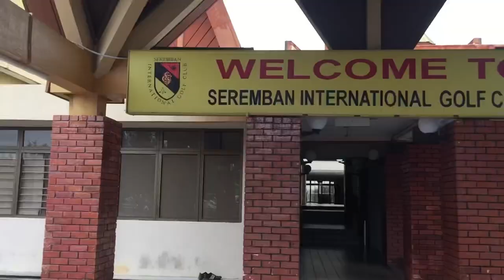Course Vlog - Seremban International Golf Club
18 hole
Located at Seremban Negeri Sembilan
Green fees were rm90 for weekdays, rm125 morning weekends & rm110 for evening weekends
Great place to enjoy golf
Video was captured June 2020